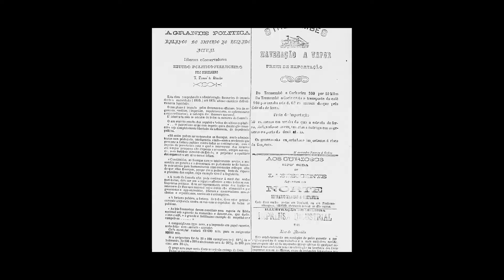Reprise do Histórias Perdidas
CLIQUE AQUI PARA APOIAR o Histórias Perdidas através do Catarse fazendo a sua doação à partir de R$ 20 e tenha o seu nome nos créditos dos nossos próximos vídeos enquanto for nosso assinante.

Ajude o HISTÓRIAS PERDIDAS a espalhar este conhecimento pelo mundo, CURTINDO 👍, COMENTANDO 📣 e COMPARTILHANDO ✉📤 com todos os seus amigos. 👥😍

🤩 Laboratório Oswaldo Cruz 🤩

GRATIDÃO 🌹